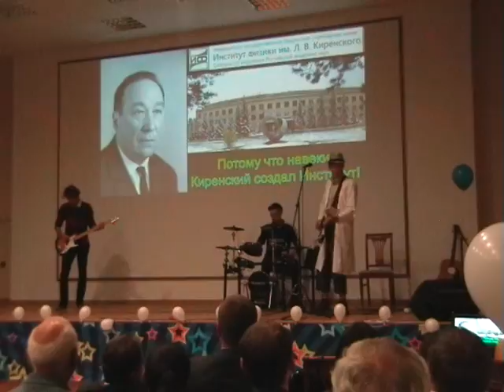Concert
60th anniversary of Kirensky Institute